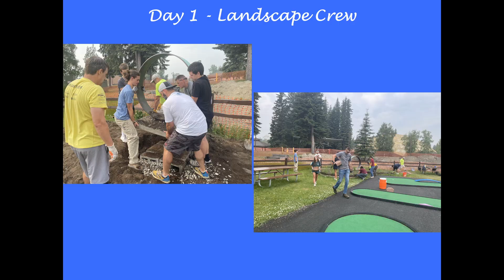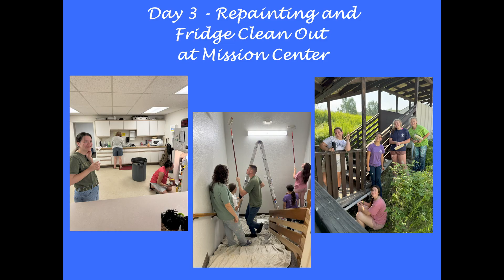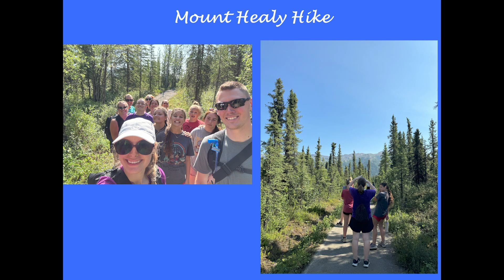Alaska Mission Trip Presentation Video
Slideshow and videos - Ignite Youth Alaska Mission Trip - June 2024